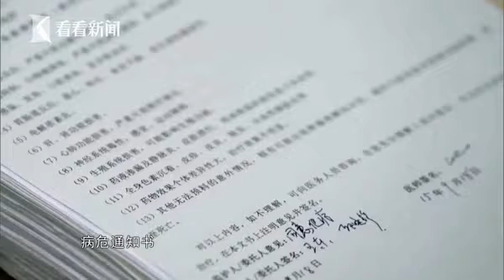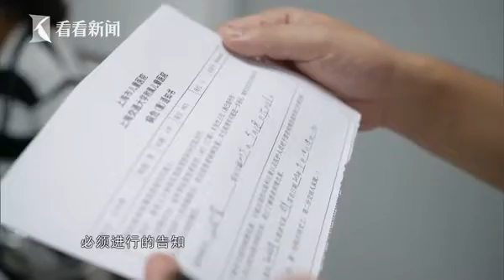【大型医疗纪实片】《人间世》只要信任就有希望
【震撼】这部医疗片火了，每次都是实战，没有演习！近日，一部记录医生日常工作的纪录片《人间世》热播，引发不小的轰动。第一集名为《救命》，片子中，血液、管子、手术刀填满了一线抢救医生的工作，还有令人窒息的疲乏、焦虑、恐惧以及生与死的抉择。与以往书写“完美”的宣传片不同，这部片子更多谈论的是“失败”。这不是一部专门讨论医患关系的纪录片，但却让我们从更超越之处审视医学、生命、我们自身。